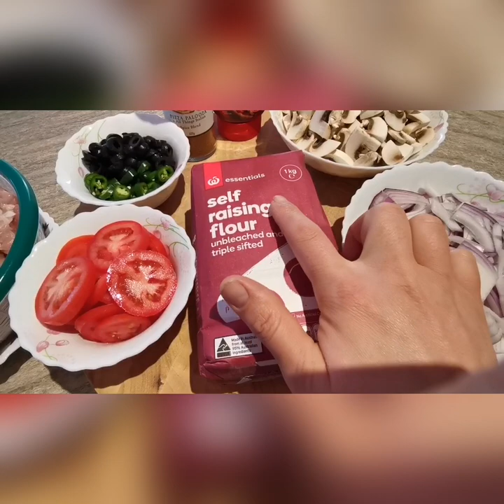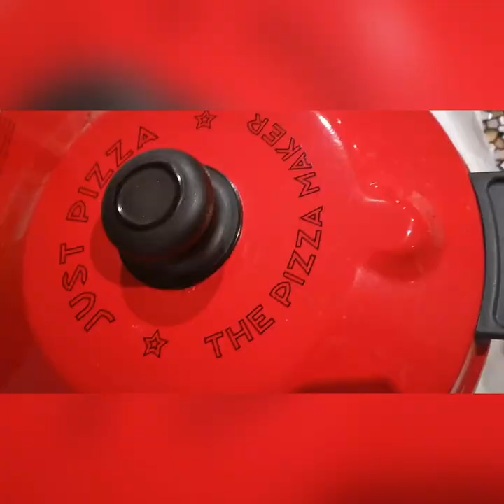Quick pizza in 5 minutes /by hazaragi mum 🍕🤤🤤😋پیتزا در ظرفی 5دقیقه